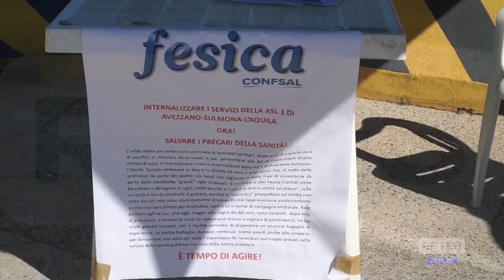L’Aquila – Il gazebo distrutto verrà riposizionato